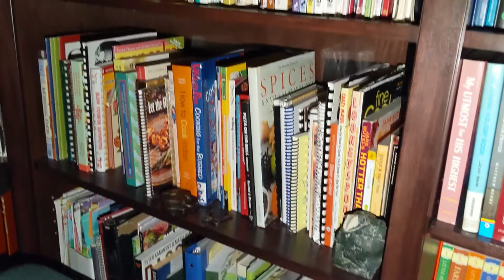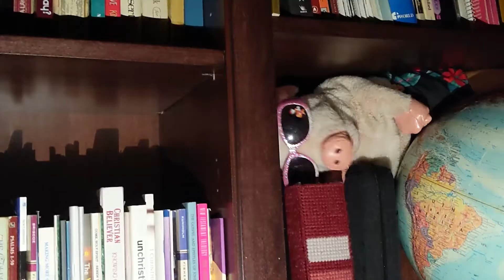God's Garden: Saul Sees the Light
Robyn shares the story: "Saul Sees the Light"!!